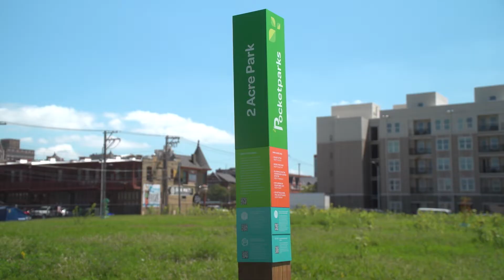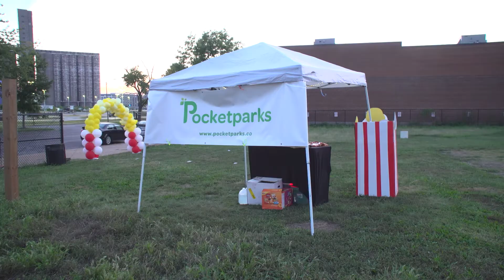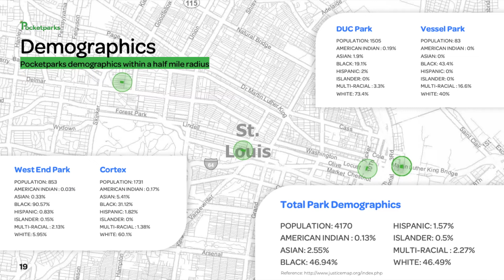Pocketparks | Living St. Louis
"I really believe that the city gets its personality from public space." Samantha Lee Smugala says Pocketparks is turning unused plots of land in the city into small parks that enrich neighborhoods.